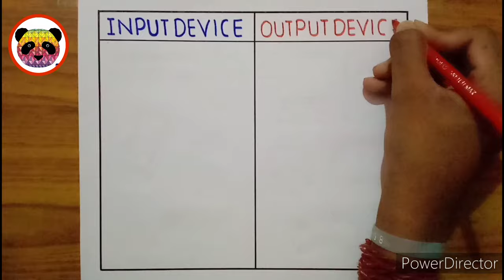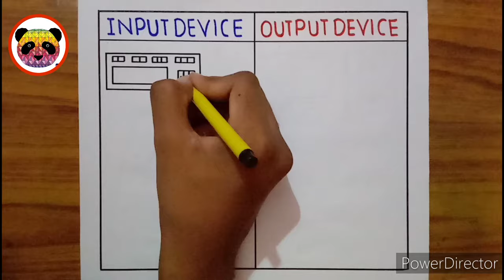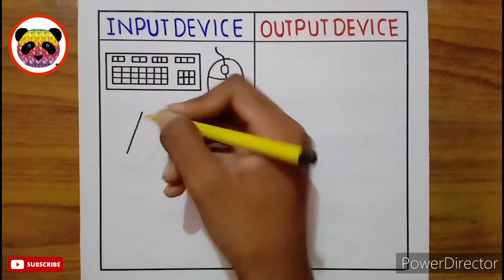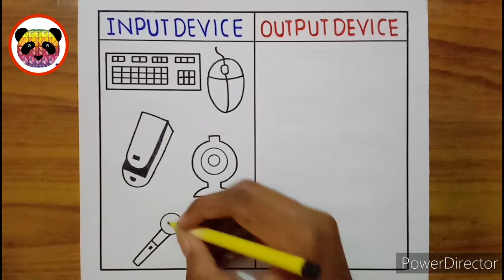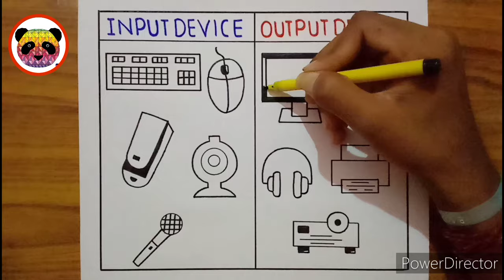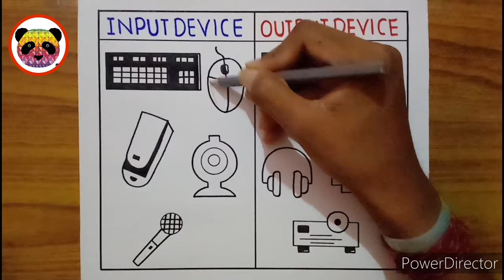How to Draw Input And Output Device / How to Draw Input And Output Device Of Computer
Your quires
input and output device drawing
computer devices drawing input
input and output device drawing easy step by step
how to draw input and output device drawing of computer